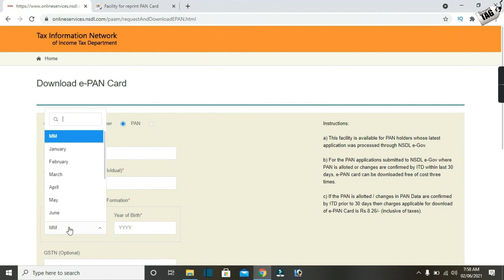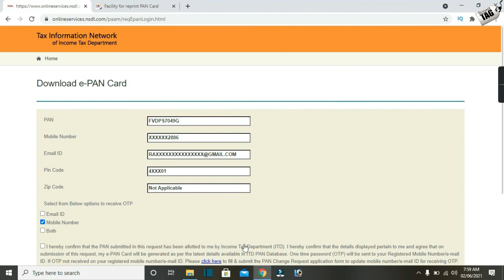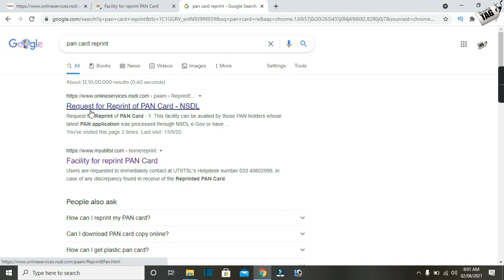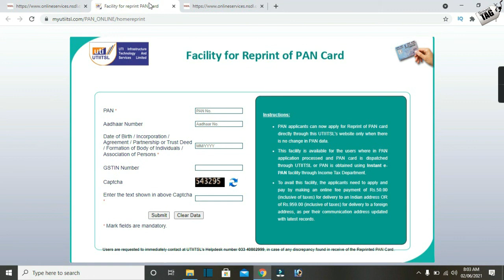How To Download PAN Card | Know Your PAN Card Number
dosto agar aap bhi apna PAN Card Banana Chahte He to aaj ki is video ko jarur dekhe or apne sabhi savalo ke jawab paye,
dosto agar aap is video ko poora dekhte he to me gerenty ke sath ke sakta hu ki bhavishya me apko PAN Card se releted koi bhi video nahi dekhni padegi to video ko poora jarur dekhe dhanyawad
sath hi agar apke man me koi bhi saval he to aap diye gaye istagram id par follow kar ke apne sabal hamse puchh sakte he adhik jankari ke liye video poora dekhe dhanyawad